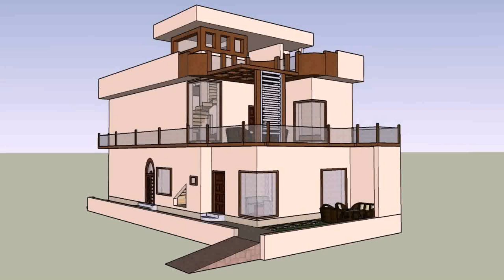Home Design Plan In Pakistan